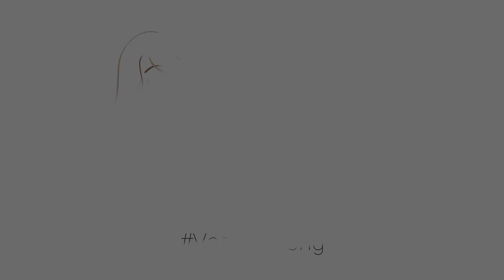Video Oasis Laser Lounge Opening